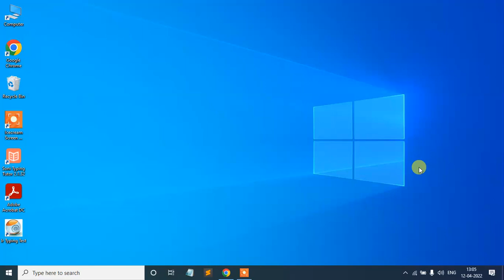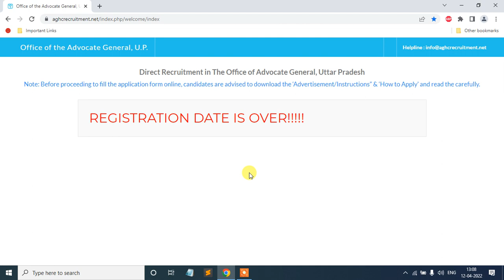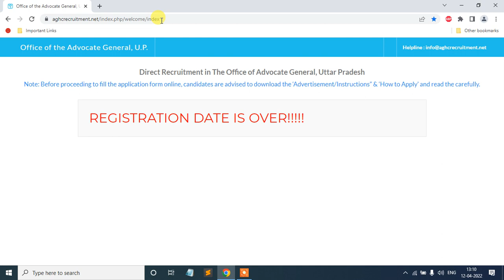Office of The Advocate General UP Exam Date Declared? Admit Card | अब देरी ना करे | तैयार हो जाये